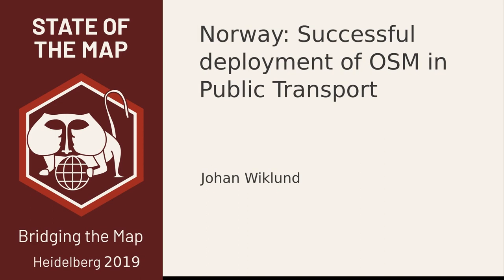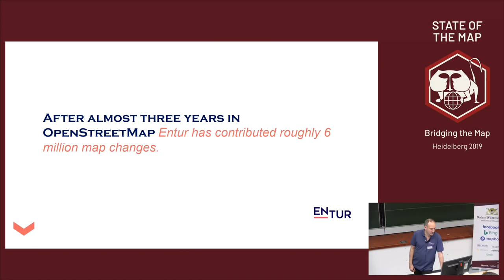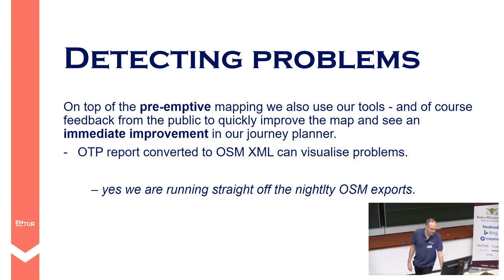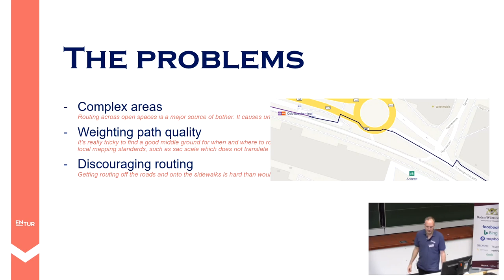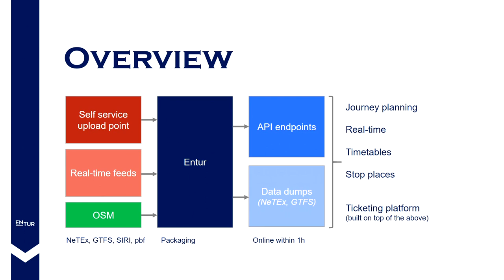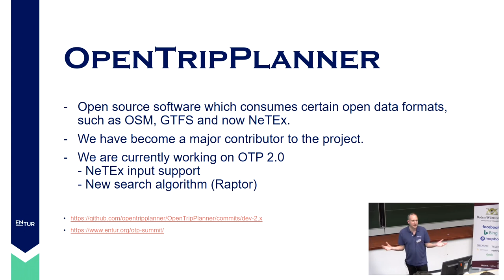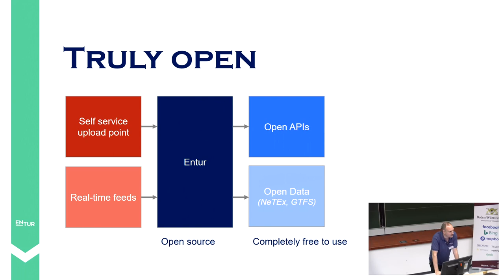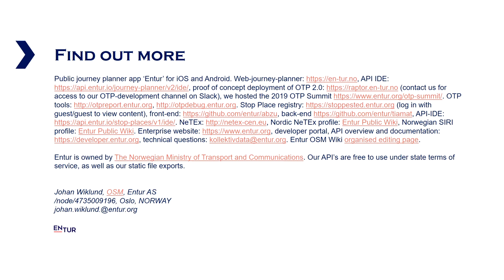2019: Norway: Successful deployment of OSM in Public Transport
Norway has deployed OSM on a national level for journey planning and is taking initiatives to expand the user, and usage of OSM in Norway and abroad.

Entur’s mission is to enable and increase the use of public transport in Norway. Entur operates the national registry for all public transport in Norway, collecting data from 60 public transportation operators. The registry contains data about 21,000 daily departures on 3,000 routes. This data is open and free of use for app and service developers.

We would very much like to present our success story of using OSM data as the foundation for all interchanges and routing in our national journey planner (used in the app: Entur, and the surprisingly easy challenges we faced due to the quality of OSM data, and the way we solved the large scale challenges, such as missing roads around the country. Why we are going to continue to build on the usage of OSM, OpenTripPlanner and other open source platforms on a European wide base to create an ever-improving public transport information distribution.

We are actively engaging with the Norwegian community to build relations, improve quality and mapping methods, even arranging beer meetups.

We are of course providing all our data openly, making it easy for OSM to make good use of for example our national stop place database, or for our NeTEx based time table data to be used in innovative solutions.

Johan Wiklund